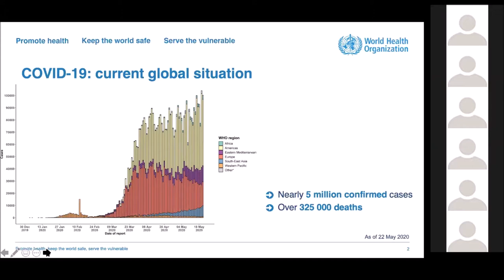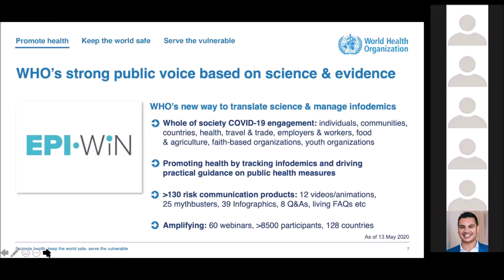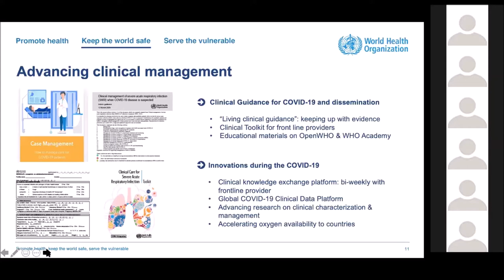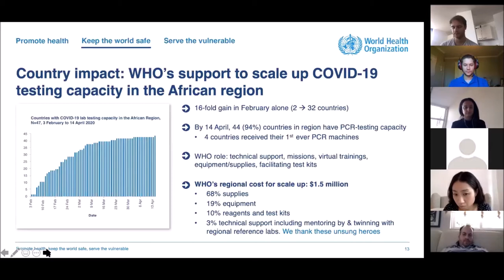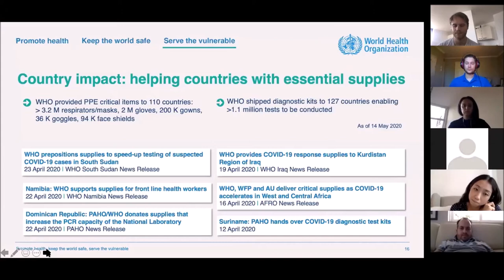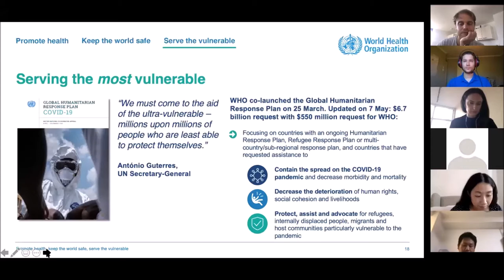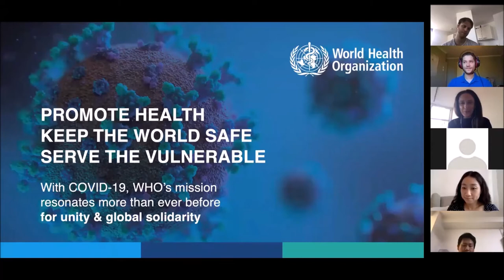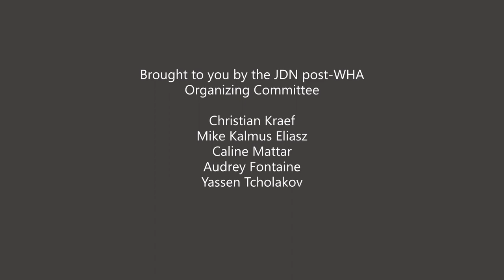JDN Post WHA 2020 2/4: The global response to the COVID Pandemic and the role of WHO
Presentation of the role of WHO in the COVID-19 pandemic and country experience of Brazil with the Solidarity trial.
Dr. Gina Samaan (COVID-19 Country Technical Support Lead at WHO HQ)
Dr. Paula Reges (Coordinator for the Solidarity trial in Brazil, Fiocruz- Rio de Janeiro)
Moderated by Dr. Caline Mattar (Past JDN Chairperson)